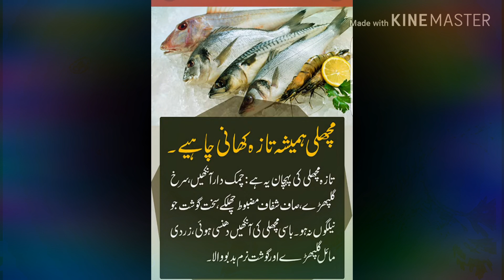تازہ مچھلی کی کیا پہچان ہوتی ہے